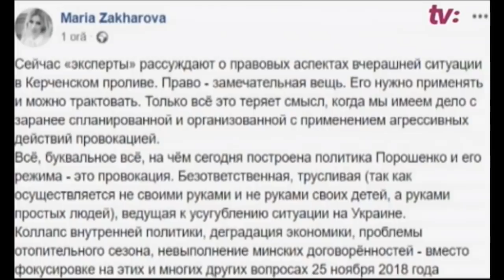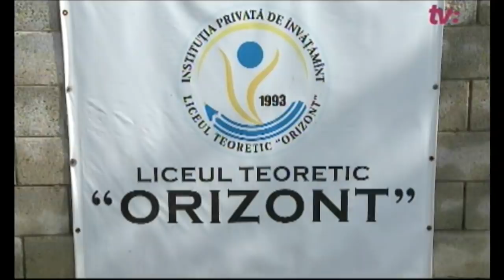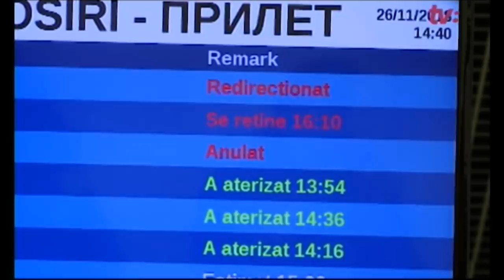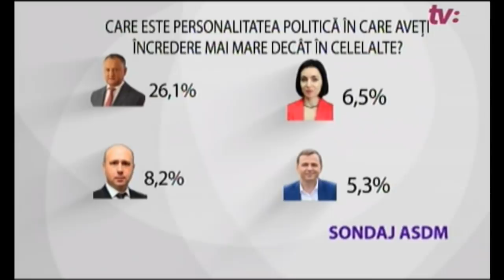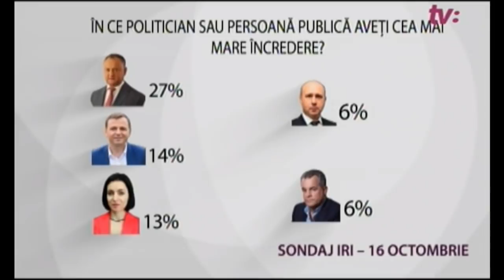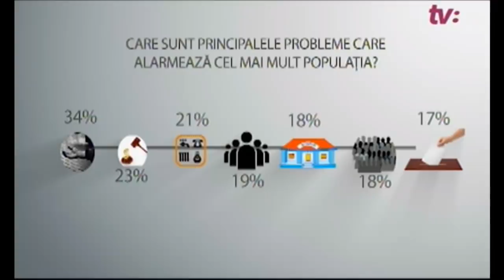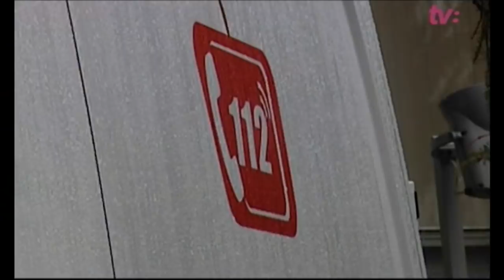ȘTIRI CU ANA SÂRBU / 26.11.18 / Stare de război în Ucraina / Primul caz de gripă porcină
Stare de război în Ucraina

Sedinta decisiva a Radei Supreme din Ucraina. Parlamentarii urmeaza sa decida daca declara stare de razboi, asa cum a cerut presedintele intr-un decret. Cum ar putea sa afecteze aceste evenimente situatia de la noi, discutam cu expertul in politici de securitate, Rosian Vasiloi

Primul caz de gripă porcină

O femeie din capitala, in varsta de 58 de ani, a fost internata la spital cu gripa porcina. Autoritatile spun ca este primul caz de imbolnavire cu acest tip de gripa din sezonul rece care abia a inceput

Probleme pe aeroport, din cauza ceții

Ceata a dat peste cap traficul pe aeroportul international Chisinau. Mai multe curse au fost amanate, spre indignarea pasagerilor

A donat un brad de 100 de mii de lei

Un brad artificial, de 20 de metri, va fi inaugurat in centrul Capitalei. Acesta a fost donat de un om de afaceri din Chisinau. Va aratam la stiri imagini din atelierul unde prinde viata cel mai important pom de Craciun al tarii